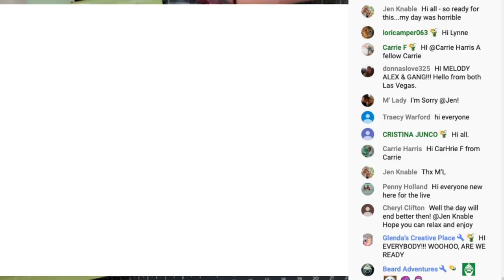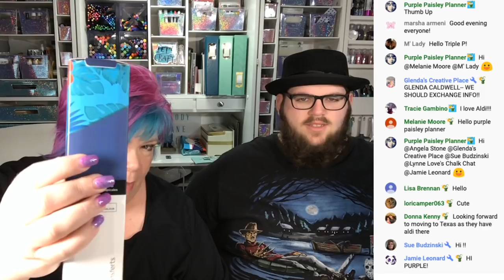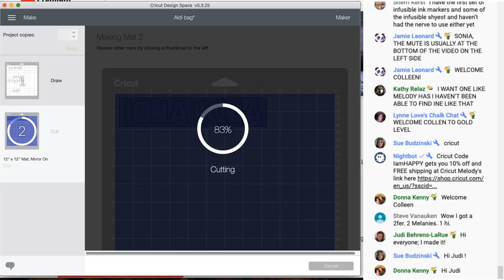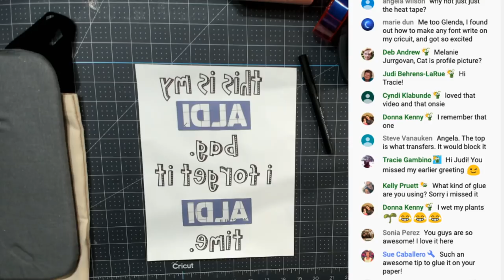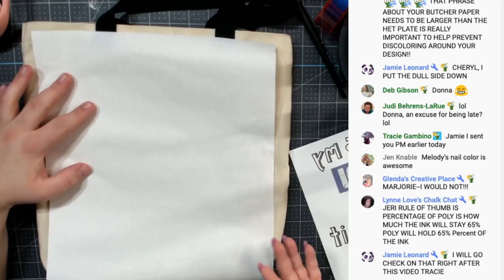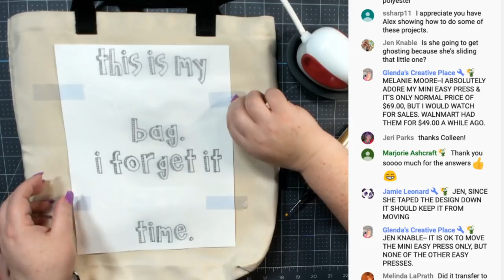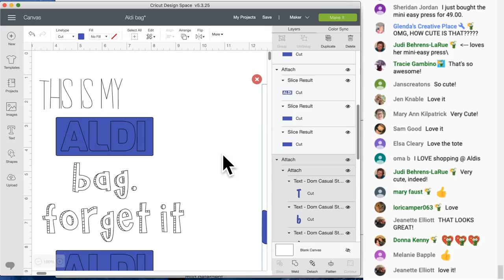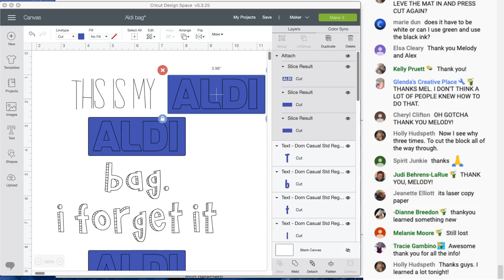Using Infusible Ink and Transfer sheets at the same time.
Lint Roller
Laser Paper

🌞Channel supporters get hundreds of Design Space files that are designed and ready to cut! No SVG downloading, unzipping or anything like that.

   ***LINKS***
Get $100 off! Use my code HAPPY!